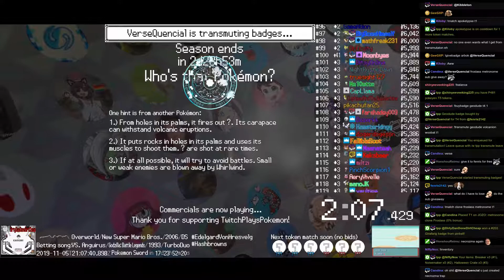Twitch Plays Pokémon Battle Revolution - Matches #135082 and #135083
#135082 [Blue: Swamp Monster (Halloween), Old Puppet (Halloween), Crocomire (Halloween)] vs [Red: Count Bleck (Halloween), Golurk (Halloween), Bob-omb (Halloween)]

11:38 #135083 [Blue: Jawbreaker (Halloween), Fudge (Halloween), Cockroach (Halloween)] vs [Red: Bounty Hunter (Halloween), Bunyip (Halloween), Red Riding Hood (Halloween)]